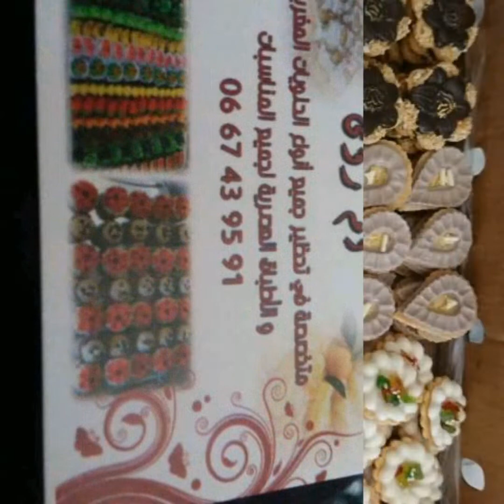تحلية باردة و سهلة التحضير و سريعة بدون فرن للفطور أو السحور و المذاق يا سلام 😋😊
تحلية سهلة و باردة بدون فرن.
مقادير الطبقة الاولى(طبقة البيسكوي):3بكيات البيسكوي(اي نوع)
100غرام من الزبدة مذوبة.
مقادير الطبقة الثانية:نصف لتر من الحليب+كأس من الحليب
2 فلان كاراميل
3ملاعق سكر حبيبات
فاني(ساشي)
3ملاعق من النشى
100غرام من الشكلاطة البيضاء
التزين:حسب الذوق